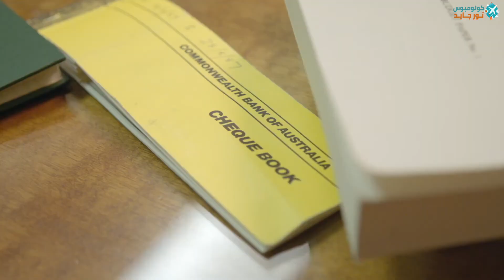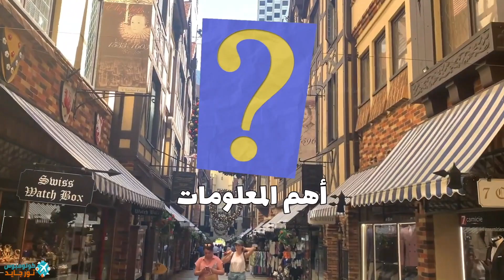سياحة استراليا: دليلك السياحي لأجمل 5 وجهات، مع أهم المعلومات والنصائح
سياحة أستراليا، تتوهج أستراليا بأشعة الشمس الذهبية، مغطية بالشواطئ المتألقة والغابات الاستوائية الخضراء. تتواجد فيها مدن حية تنبض بالثقافة والتاريخ، مما يجعلها واحدة من الوجهات السياحية الأكثر جاذبية في العالم.

لا تفوت قراءة موضوع استراليا فيه معلومات لم يتسع وقت الفيديو لذكرها

أولا: أجمل الوجهات السياحية
١: سيدني
تعتبر سيدني، المدينة الأكبر في أستراليا، واحدة من الوجهات السياحية الرئيسية على مستوى العالم، بتجانس مدهش بين الثقافة، التاريخ والجمال الطبيعي.
 سيدني مشهورة بشواطئها الرائعة، وشاطئ بوندي هو المكان المثالي للاستمتاع بأشعة الشمس والرمال.
 من بين الأماكن الجميلة في سيدني، تبرز حدائق سيدني النباتية الملكية، حيث يمكن للزوار التجول بين النباتات النادرة والأشجار الاستوائية.
ولا يمكن تجاهل جسر هاربر، وهو من المعالم البارزة في المدينة

٢: ميلبورن
ميلبورن، العاصمة الثقافية لأستراليا، هي مدينة تتميز بالتنوع والحيوية. تقدم ميلبورن العديد من المعالم السياحية والتجارب الفريدة التي تجعلها واحدة من أفضل الوجهات السياحية في أستراليا. لا تفوت زيارة سوق ميلبورن الكبير، والذي يعتبر واحداً من أكبر وأقدم الأسواق في الجنوب الغربي للمحيط الهادئ، ويقدم مجموعة واسعة من السلع مثل الطعام الطازج والملابس والهدايا التذكارية. حديقة النباتات الملكية في ميلبورن هي واحدة من الأماكن الجميلة التي يجب زيارتها، حيث تتميز بتنوع النباتات من جميع أنحاء العالم.

٣: بريزبان
العاصمة النابضة بالحياة لولاية كوينزلاند في أستراليا، هي واحدة من أكثر الوجهات التي تتمتع بالشمس في العالم، مما يجعلها مثالية للأنشطة الخارجية.
 بإمكانك التمتع بالحدائق الجميلة مثل حديقة لون النباتية الموجودة في قلب المدينة، والتي تُعد مكانًا مثاليًا للنزهات الهادئة أو ركوب الدراجات بين الأشجار والنباتات المحلية. تأكد من زيارة معرض بريزبان للفنون، حيث يمكنك مشاهدة أعمال فنية من أستراليا وآسيا والمحيط الهادئ
حديقة كوينزلاند الوطنية، واحدة من أبرز الجواهر الطبيعية في بريزبان، توفر فرصًا للمشي لمسافات طويلة واستكشاف الطبيعة الخلابة، بما في ذلك الشلالات المذهلة والحياة البرية المتنوعة.

٤: بيرث
العاصمة الساحرة لولاية ويسترن أستراليا، تقع على ضفاف نهر السوان، وتتميز بشواطئها الساحرة والمناظر الطبيعية الخلابة. حديقة كينغز بارك والحديقة النباتية، واحدة من أكبر الحدائق الداخلية في العالم، تقدم مناظر بانورامية مذهلة للمدينة والنهر.
 شاطئ كوتيسلو، واحد من الشواطئ الأكثر جمالا في بيرث، هو المكان المثالي للسباحة والتجديف والاسترخاء تحت أشعة الشمس.
 حديقة صقر البحر على الساحل توفر فرصة لمشاهدة الأسماك والثدييات البحرية في بيئاتها الطبيعية. متحف فن بيرث، يحتضن مجموعة فنية مذهلة من الأعمال الفنية الأسترالية.

٥: جزيرة نورفولكنورفولك
تقع جزيرة نورفولك، الجميلة والهادئة، في المحيط الهادئ بين أستراليا ونيوزيلندا ونيوكاليدونيا، وهي تتميز بمناظرها الطبيعية الرائعة.
 الجزيرة معروفة بشواطئها الرملية الجميلة، التلال الخضراء، الغابات الكثيفة والمنحدرات الصخرية.
 الحدائق الوطنية ومحميات الطبيعة تشكل جزءًا كبيرًا من الجزيرة، وتقدم فرصًا للمشي لمسافات طويلة والاستمتاع بالتنزه والتخييم.

ثانيا: بعض المعلومات الهامة عن استراليا
١: كم تكلفة الطعام في المطاعم في أستراليا ؟
عادةً، يكلفك الغداء في مطعم محلي ما بين 15 و20 دولار
بينما في المطاعم السريعة يتراوح السعر ما بين 10 و15 دولار.
 أما في المطاعم الراقية، يكون السعر ما بين 30 و50 دولار أسترالي.

٢: ما هو الطقس في أستراليا؟
درجات الحرارة في أستراليا تتراوح بين 10 درجات مئوية في الشتاء وحتى 30 درجة مئوية في الصيف. المناخ في أستراليا متنوع، بعض المناطق تتمتع بمناخ استوائي، في حين أن البعض الآخر يكون صحراوي.

٣: متى يعتبر الوقت المثالي لزيارة أستراليا؟
الفترة المثلى لزيارة أستراليا هي خلال فصل الشتاء، والذي يمتد من يونيو إلى أغسطس، حيث تكون درجات الحرارة معتدلة.

٤: كم هو متوسط تكلفة الإقامة في الفنادق في أستراليا؟
سعر الإقامة في فندق من فئة نجمتين يتراوح بين 50 و100 دولار .
 الفنادق فئة ثلاث نجوم يكون المتوسط بين 100 و200 دولار
 بينما يتراوح متوسط السعر لليلة في فندق من فئة خمس نجوم بين 200 و500 دولار.

٥: كم من الوقت يكفي للسياحة في أستراليا؟
 إذا كنت ترغب في زيارة المدن الرئيسية فقط، فسوف تحتاج إلى حوالي أسبوعين. ولكن، إذا كنت ترغب في استكشاف المناطق الريفية أيضا، فستحتاج إلى حوالي شهر.

٦: هل السفر إلى أستراليا مكلف؟
نعم، السفر إلى أستراليا يمكن أن يكون باهظ التكلفة في بعض الأحيان.
 قد يكلفك السفر إلى أستراليا لمدة أسبوعين حوالي 5000 دولار أسترالي بمتوسط الأسعار.

محتويات الفيديو
00:01 مقدمة
00:57 أجمل الوجهات
00:59 سيدني
01:57 ميلبورن
02:52 بريزبان
04:06 بيرث
04:58 جزيرة نورفولك
05:50 أهم المعلومات
05:54 ما هو متوسط أسعار المطاعم؟
06:18 ما هو طقس استراليا؟
06:39 ما هو أفضل وقت للسفر؟
06:54 ما هو متوسط أسعار الفنادق؟
07:15 كم يوم كافي للسياحة في استراليا؟
07:40 هل السياحة في استراليا مكلفة؟
07:58 هل السياحة في استراليا مكلفة؟